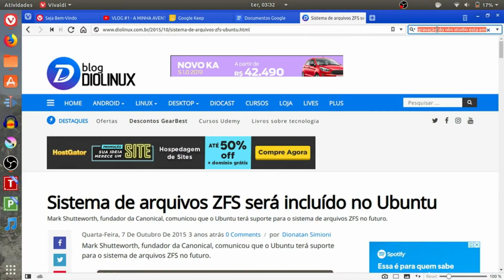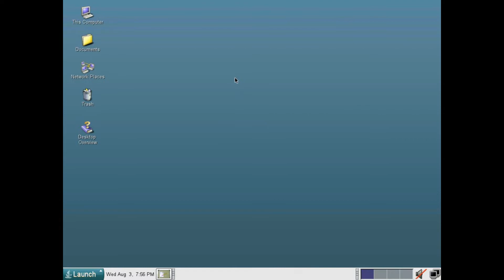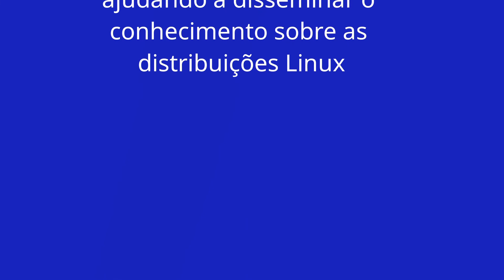ZFS chegando no Ubuntu através do instalador Ubiquity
O sistema Ubuntu pode ganhar um suporte maior ao sistema de arquivos ZFS. Assim como a Canonical está trabalhando a meses em um novo instalador para substituir o antigo Ubiquity, na verdade se trata de uma versão mais parruda do atual Ubiquity porém construído do zero. esse novo instalador pode trazer a opção de escolher o ZFS como seu sistema de arquivos padrão.
A Canonical está avaliando meios de suportar melhor o ZFS no desktop. Os pacotes do ZFS na verdade já estão disponíveis para todas as versões do Ubuntu.

Na verdade a notícia nem parece ser tão nova assim, pois em 2015 o blog Diolinux já havia noticiado o interesse da canonical em suportar o ZFS no Ubuntu snappy, contudo a notícia atual trata da possibilidade da escolha do mesmo desde a instalação do sistema, através do instalador Ubiquity. inclusive nas pesquisas me deparei com um tutorial do Elias mostrando como instalar esse sistema de arquivos no Ubuntu 16.04. Mas até o momento não existe nenhuma integração do instalador Ubiquity e a instalação do file system.

O ZFS (Zettabyte File System) é um sistema de arquivos que foi desenvolvido pela Sun Microsystems que hoje pertence a Oracle, para uso no sistema operacional Unix Solaris, surgiu com o propósito de solucionar uma série de problemas existentes em outros sistemas de arquivos. Considerado hoje em dia uma solução revolucionária de armazenamento, o ZFS apresenta facilidade de gerenciamento e robustez, conseguindo comportar arquivos de até 6 ExaBytes de dados. E tem sido o sistema padrão do FreeBsd.
As distribuições Linux estão ficando cada vez mais divididas quanto ao assunto sistema de arquivos. Enquanto a  Suse ainda acredita no Btrfs fornecendo suporte para seus sistemas, a Red Hat já desistiu do mesmo e está desenvolvendo sua própria solução chamada Stratis, já as demais distribuições permanecem com Ext4  até que fique clara o surgimento de uma opção dominante. Nesse cenário o Ubuntu se destaca por estar abrindo caminho para novos horizontes, partindo para um sistema de arquivos que não possui suporte no Kernel Linux devido a sua licença CDDL, que entra em conflito com a licença GPL, na qual o Kernel Linux está registrada.
Vamos aguardar para ver o que esse suporte ao ZFS pode trazer de desenvolvimento para o Ubuntu, pois a empresa está as portas de abrir o seu capital, o que pode acontecer até 2020. E nesse cenário, a empresa precisa tornar seu sistema e suas soluções mais robustas e lucrativas, e o ZFS pode fazer parte desse planejamento beneficiando o Ubuntu e os usuários do sistema.

Telegram Canal no Telegram Riker um ex-usuário Apple (iphone, iPad, iPod, Macbook e o macOS), começou a usar Linux em 2014. E em 2015 começou um blog para traduzir do inglês tutoriais sobre a distro Linux Fedora. Então em 2016 surgiu esse canal no Youtube e com o tempo outras distros Linux como Ubuntu, Debian, Arch Linux, Linux Mint e Zorin OS começaram a ser abordadas também, tornando o canal Rikerlinux um portal de tecnologia focado em sistemas baseados em linux e programas de código aberto (open source), mas não deixando de lado os demais sistemas UNIX como o BSD e macOS.